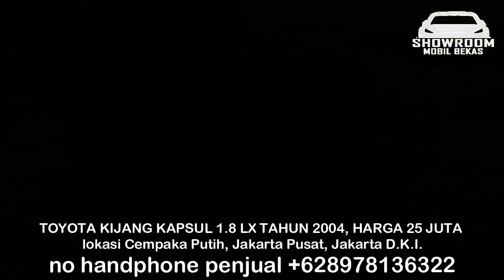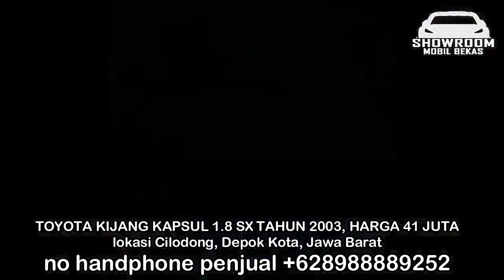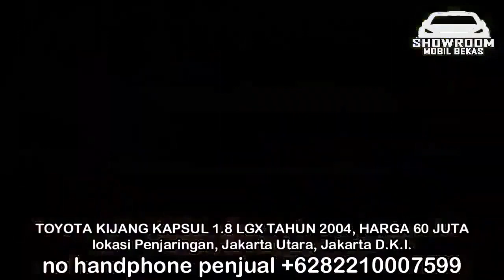VIRAL BERKAH MOTOR !! KIJANG KAPSUL Mobil Murah CASH RP 25 Jt Jadi Rebutan